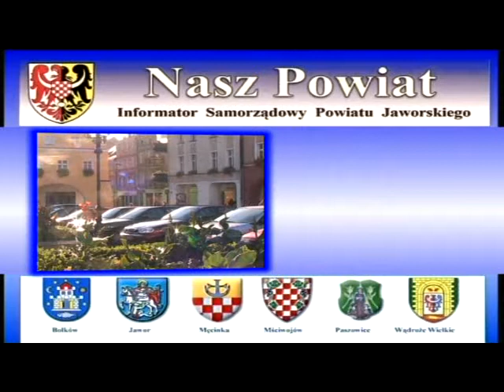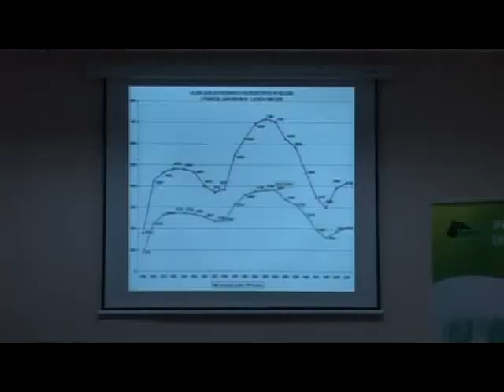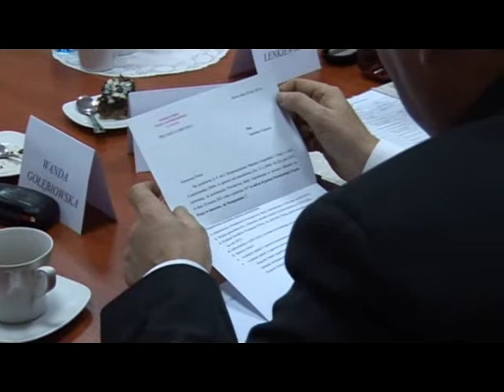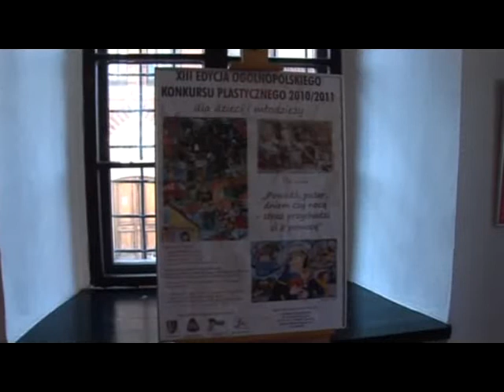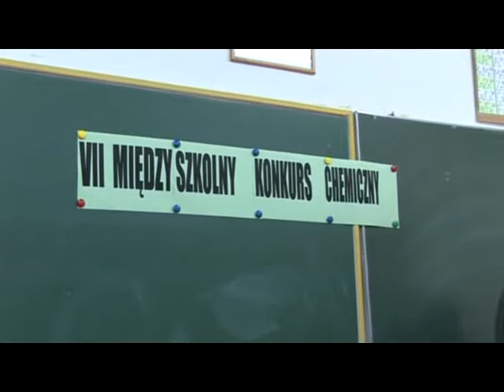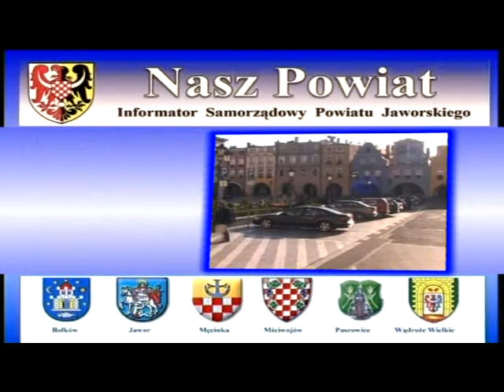NASZ POWIAT - KWIECIEŃ 2011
INFORMATOR SAMORZĄDOWY POWIATU JAWORSKIEGO